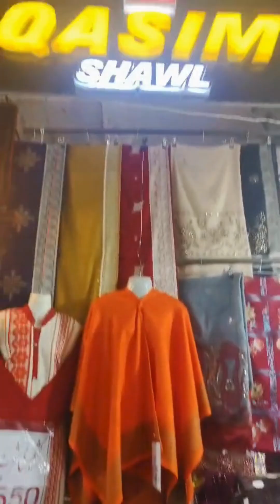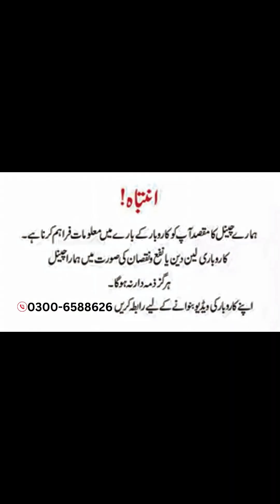Pashmina wool shawl winter ladies shawl whole sale price Beautiful collection | Murree Ki Shawl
*𒊹︎︎︎Snack Video*

*IGNORE Tags*